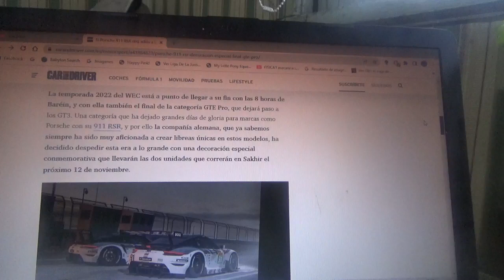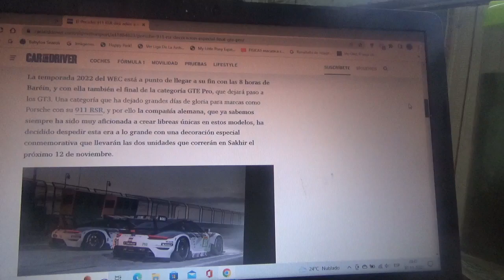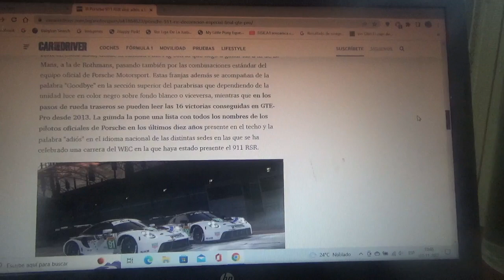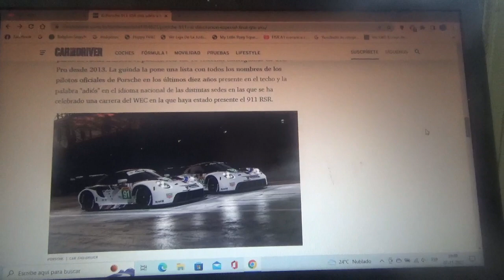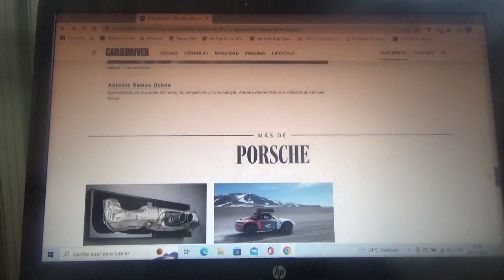Porsche con su modelo 911 RSR se despide de la categoría GTE Pro con una livery especial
Con la última competencia del World Endurance Championship de esta Temporada 2022 que serán las 8 horas de Bahrein ya a punto de disputarse la marca automotriz de Stuttgart presentó este nuevo coche especial para rendir honores a sus triunfos en dicha división